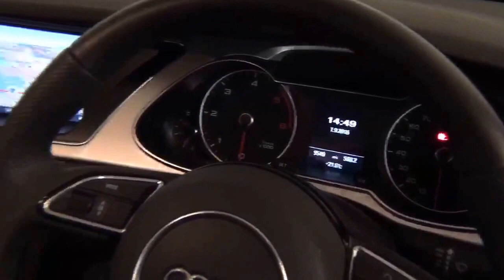GF65ZJE AUDI A4 AVANT TDI S LINE NAV ESTATE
For this car and others, please contact our sales team at Nottingham Audi on 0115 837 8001